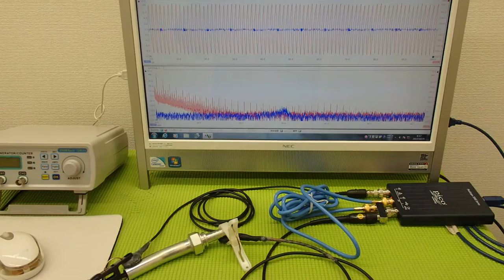超音波‹発振・制御›システム ultrasonic-labo